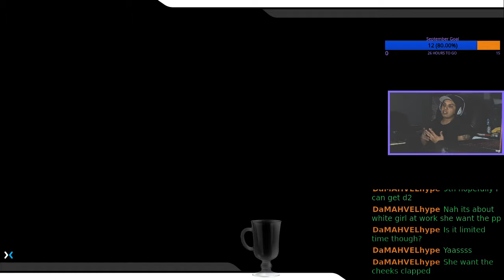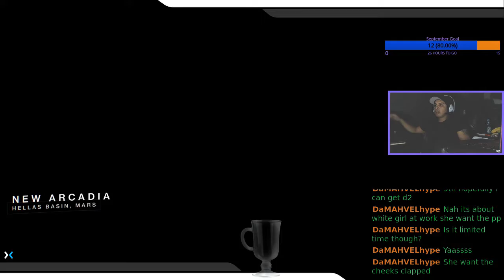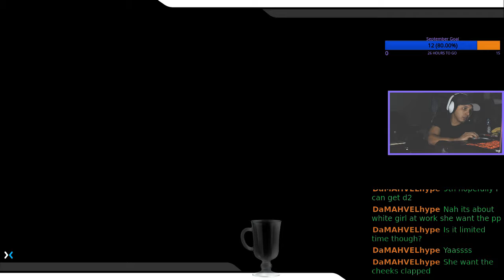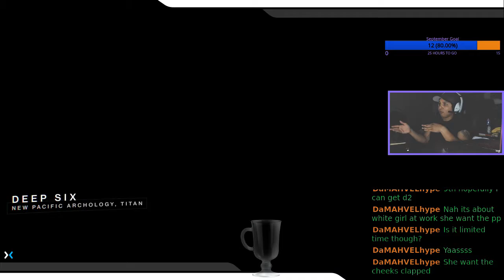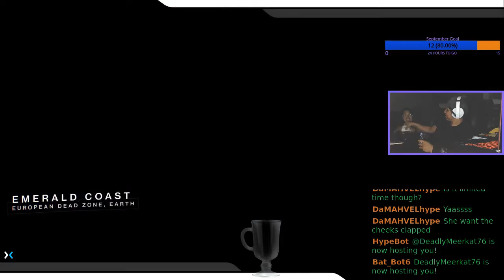Gambit reset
This Session was an extremely frustrating one for both MeerKat and I while trying to reach Max infamy.  To be matching  in Legend Rank and be soo close. Long story short, I made it lol and got my banner for resetting my rank 3 times in 1 season.